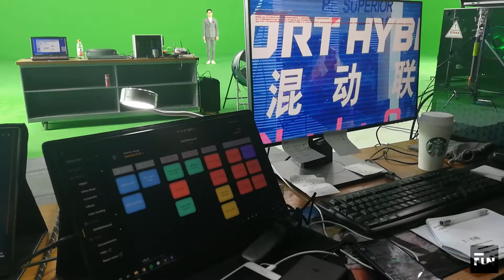GAC's car Launch Events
During GAC's annual new car collective conference, Digital FUN was entrusted with the design, production, director implementation and technology development of XR online conference. Digital FUN has been cooperated with pixotope, a famous European virtual development company. To use pixotope engine for large-scale virtual shooting and production for the first time in China, presenting a wonderful online publishing experience for the audience.